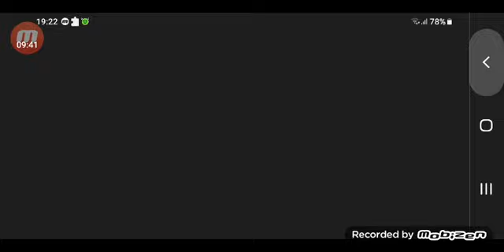WHAT WILL THIS CHAINSAW DO FOR ME? (GTA: VC) (PART 2)